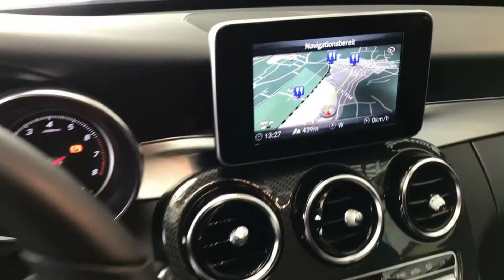MERCEDES-BENZ C 180 Avantgarde 7G-Tronic